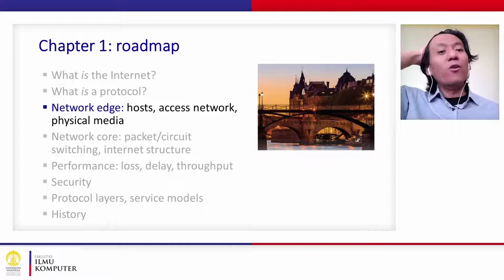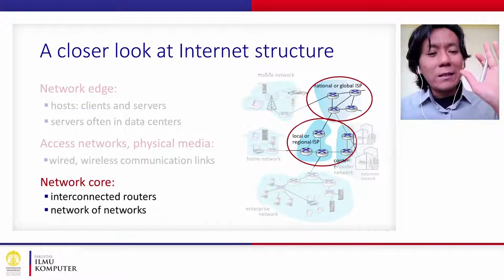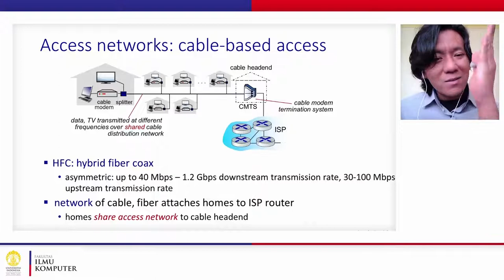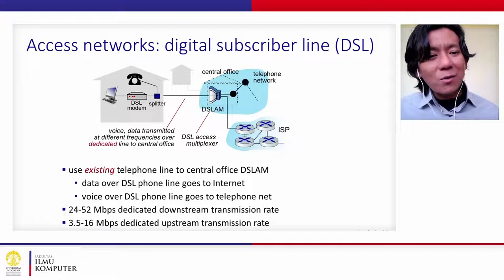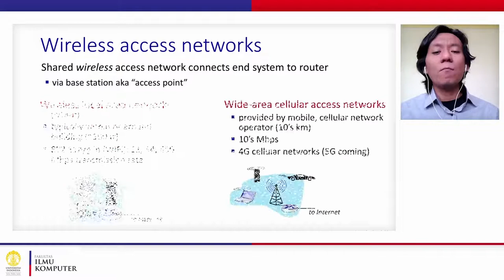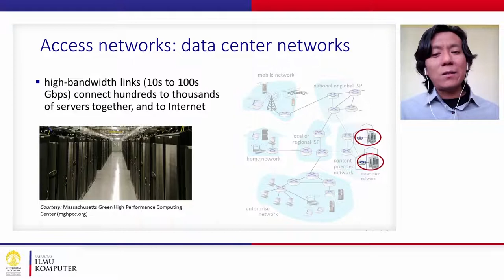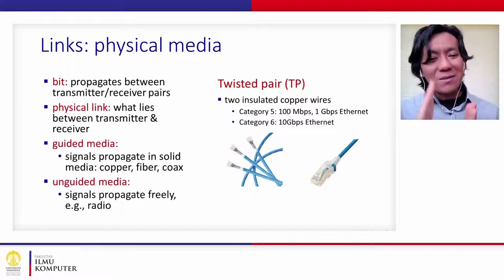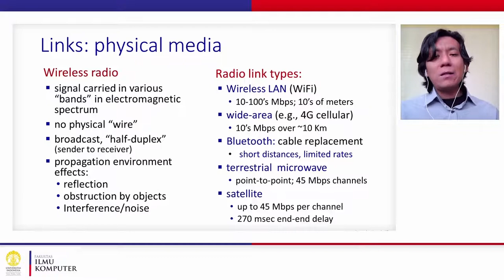[MOOC] 1.2 Network Edge